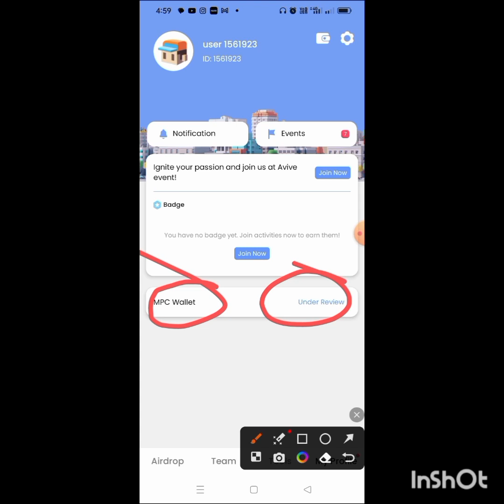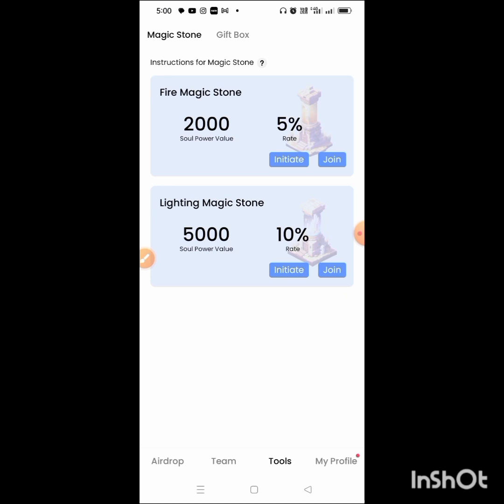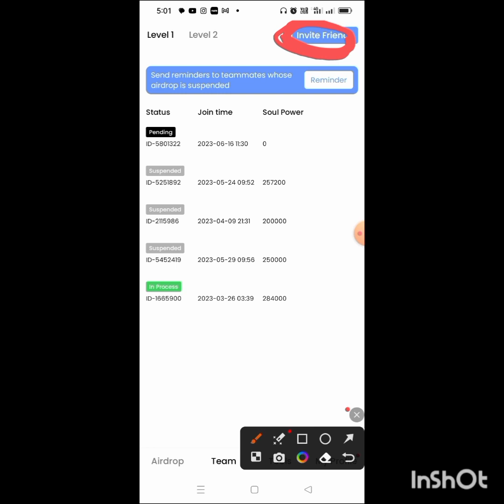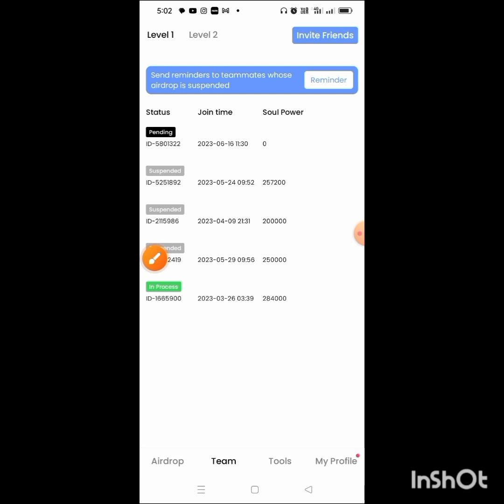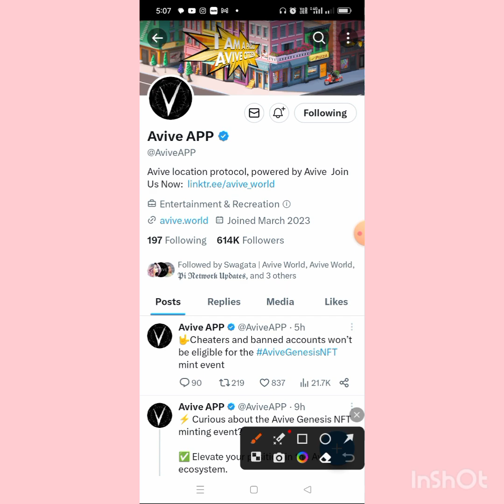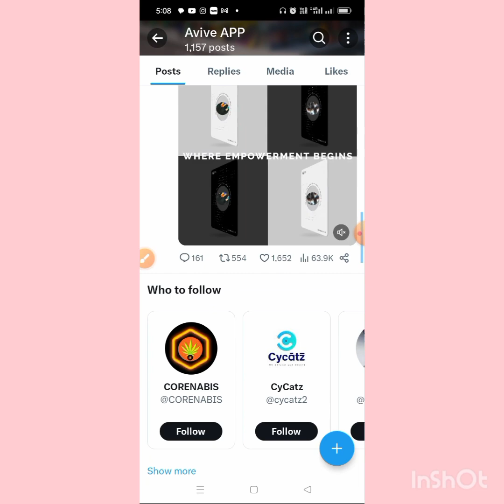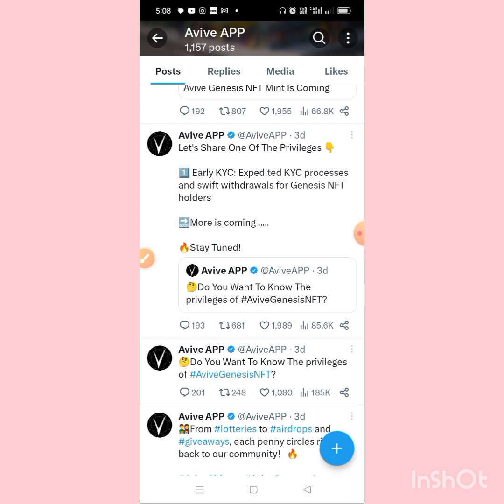Avive World Mining New Update || KYC & Withdrawal Update || 1 VV Coin = 2$ || বিস্তারিত ভিডিওতে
Refer Code - n4hgf5

Refer Code - n4hgf5

Avive Mining New Update Today || Avive থেকে লক্ষ লক্ষ টাকা ইনকাম সুযোগ || Avive Mining App

Avive World Mining New Update || KYC & Withdrawal Update || Avive mining A to Z || Avive Mining

pi network mainnet Lanching update
Pi Network singup process
pi network account create
pi Mainnet update
pi Mainnet update
pi Mainnet update
pi Mainnet update
pi Mainnet update
pi Mainnet update
pi Mainnet update
pi Mainnet update
pi Mainnet update
pi Mainnet update
pi Mainnet update
pi Mainnet update
pi Mainnet update
pi Mainnet update